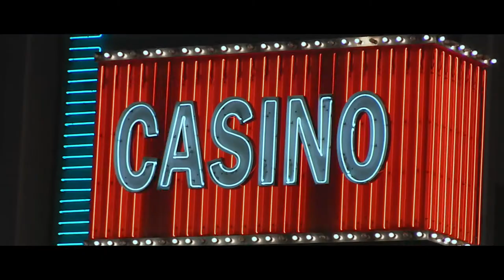Bande-annonce du film Go Faster avec Cyril Rizzo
Go Faster Video